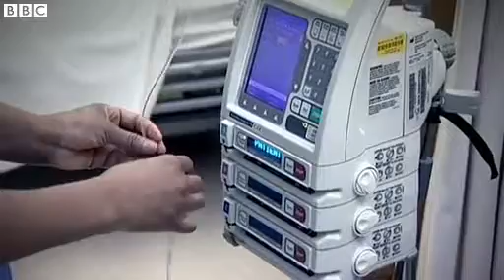NHS changes Medics may face jail for wilful neglect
Doctors and nurses found guilty of wilful neglect of patients could face jail, the government is proposing.

Wilful neglect will be made a criminal offence under NHS changes to be unveiled next week, following the Mid Staffordshire and other care scandals.